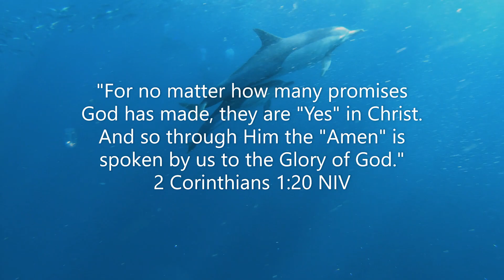New Beginnings! A Time Of Countless Blessings!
God gave me this prophetic dream as yet another confirmation of what He is doing for His People in this season and beyond!
Let us praise God, for He is more than good!

Scripture references: 2 Corinthians 1:20; Romans 8:28; Psalm 23:1; Isaiah 43:18-19

Susanna

Videos at the end (Sea): Zlatin Georgiev pexels